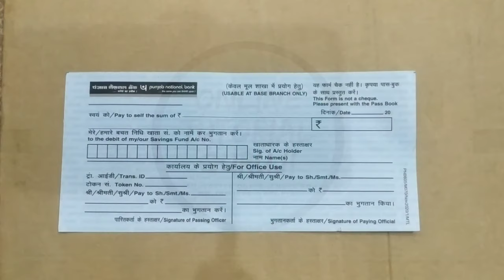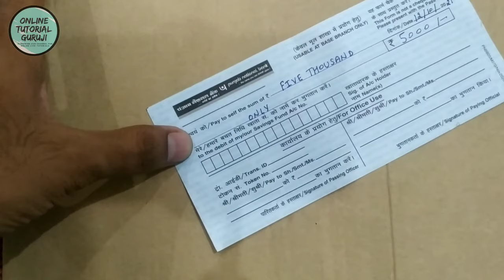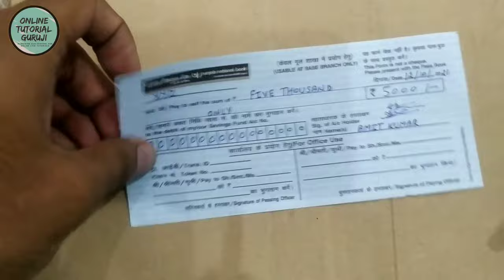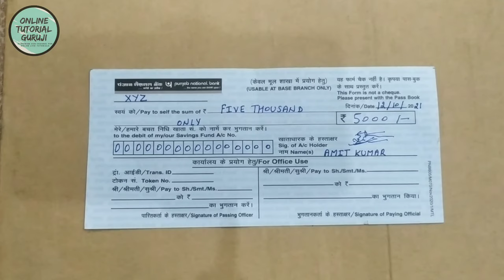How to fill Withdrawal form in PNB | Punjab National Bank की Withdrawal Slip कैसे भरें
इस विडियो में आपको बताया गया कि कैसे आप Punjab National Bank यानी की PNB में Cash निकालने के लिए Withdrawal form या Withdrawal Slip सही तरीके से भर सकते हैं.